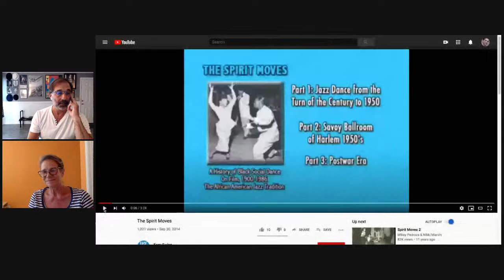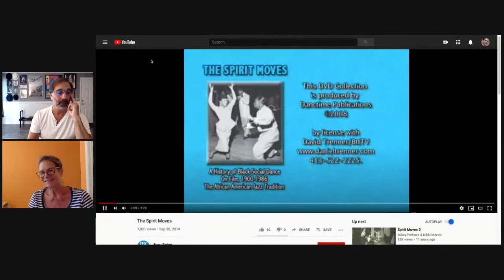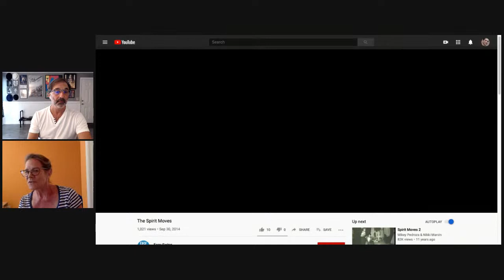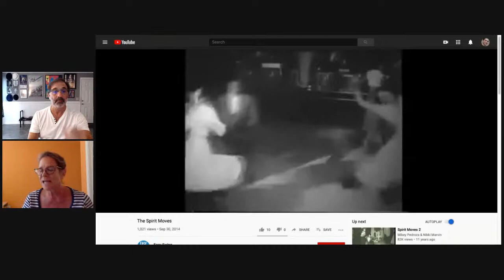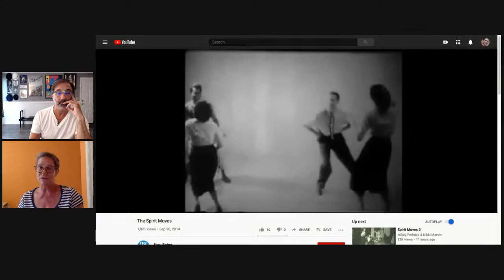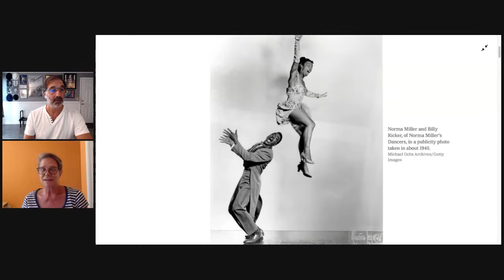The Legacy of Jazz Dance Historian - Mura Dehn. With Kim Chandler Vaccaro of Rider University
Little is known about Russian born Mura Dehn, a seminal jazz dance historian and advocate for vernacular jazz dance in the 1930s-50s.  She was a prolific writer, jazz dance film documentarian, and jazz dance educator during a time when jazz dance was seen by dance critics as vulgar and savage. Bob Boross interviews Kim Chandler Vaccaro, professor of dance at Rider University and chief chronicler of the writings and career of Mura Dehn.  Tune in to learn about Dehn's unbiased writings about the origins and integrity of vernacular and social jazz dance styles!